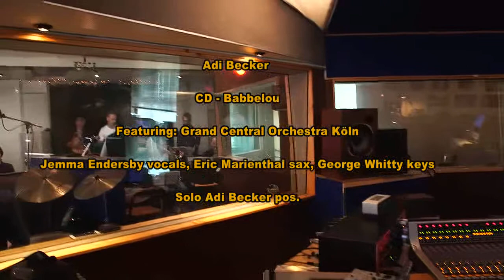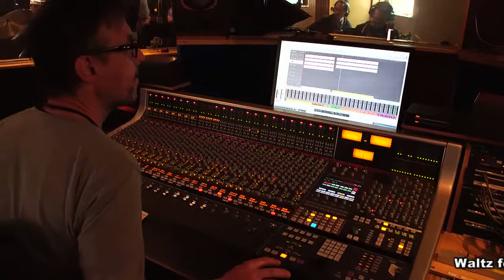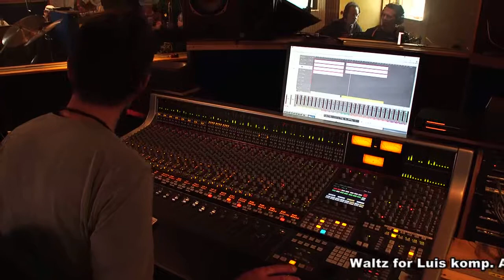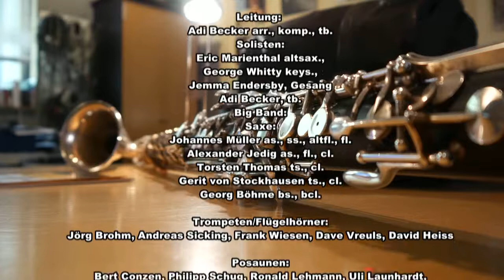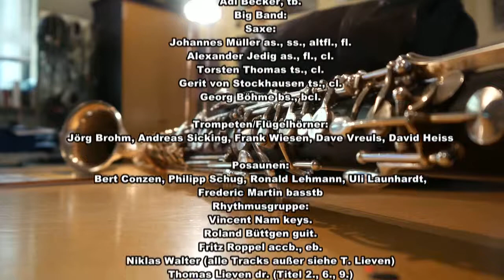Trailer CD Babbelou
Adi Becker trombone player presents his new CD Babbelou. A compilation of new arrangements and some new songs  by him .